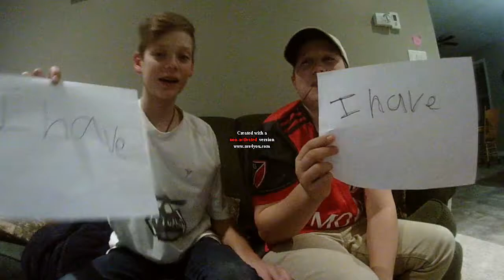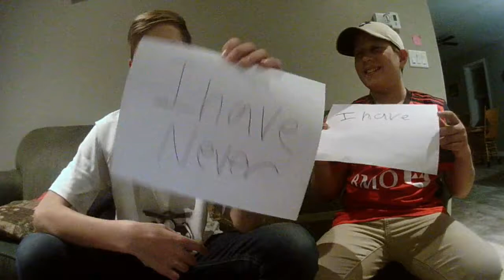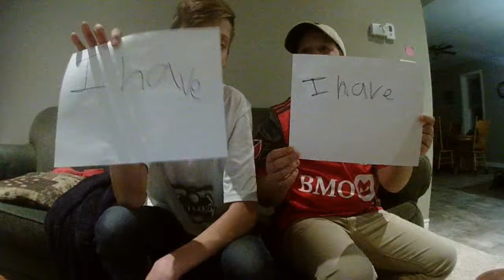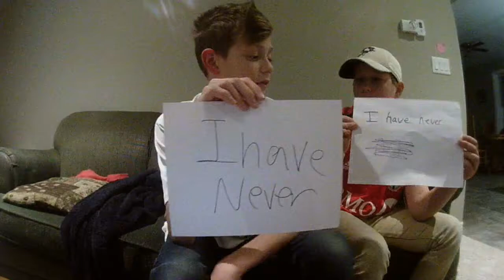never have i ever feat. Stam clan Jeremy and Evan. vlogs Evan